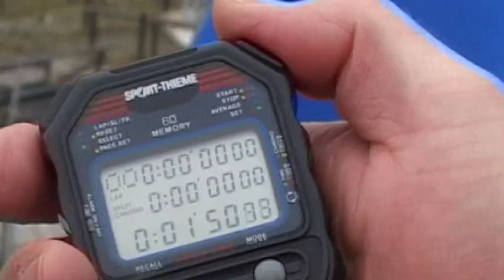Bobsport Winterberg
bobnachwuchs
bobbahn
winterberg
bobsleigh
bobsled
bob fahren